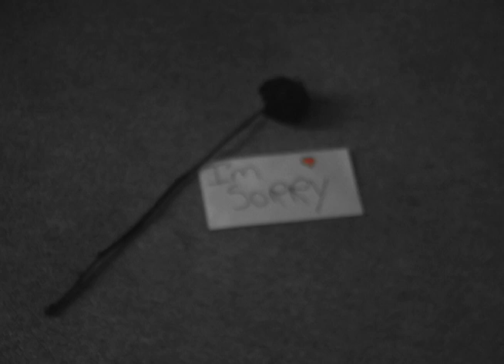Christian Herrera FINAL!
will be deleted soon.